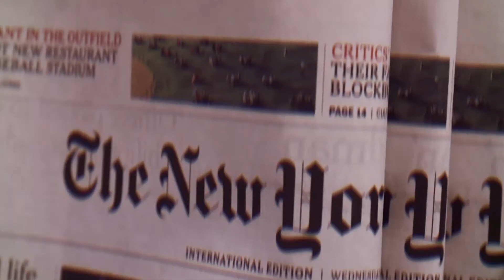ZEE NEWS | PM Narendra Modi inaugurates Atal Tunnel, says it will become new lifeline for Ladakh.